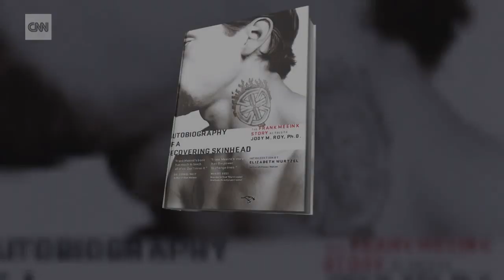Former white supremacist: We need a hate intervention